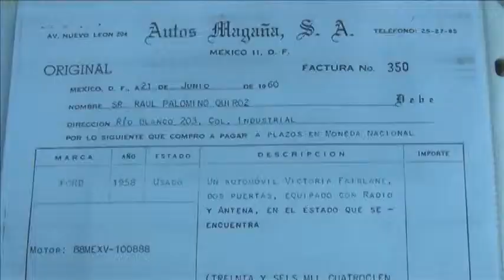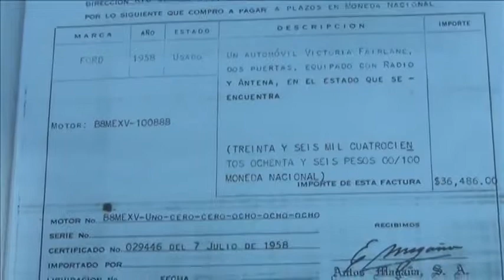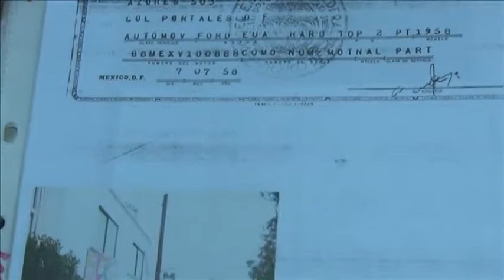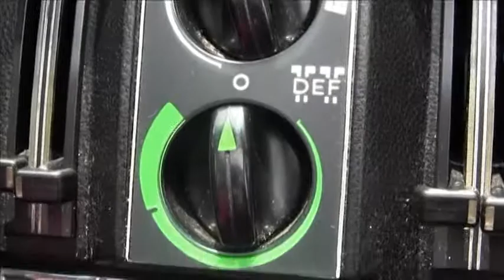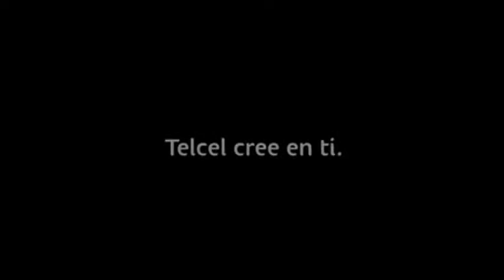Alta Velocidad con Rodolfo Sanchez Noya 21 de julio de 2014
En este capítulo platicamos con José Luis Montaño y Pepe Montaño, pilotos de NASCAR México; nuestro amigo Jesús Palomino nos presenta un increíble Mercedes-Benz clásico traído directamente desde Europa. Tendremos una sección dedicada a algunos de los mejores autos de colección y por último les presentaremos un interesante concepto de Nissan.